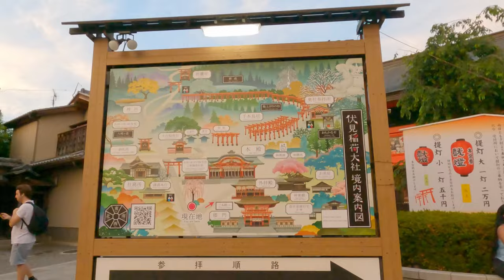Fushimi Inari in Kyoto, Japan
In this video, I will be showing you Fushimi Inari in Kyoto Japan. I hope that you enjoy this video!

Travel Tip: If you are coming here, the bottom area is very busy, so I would recommend hiking up to find a less busy place to take a photo with the many gates.